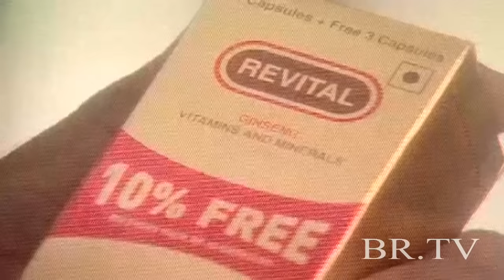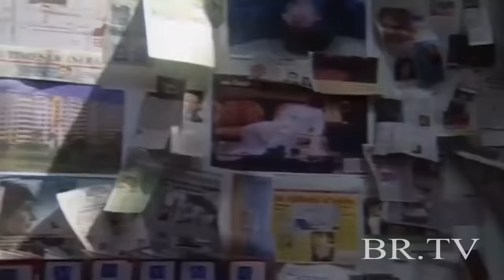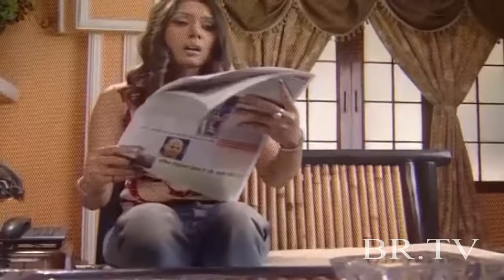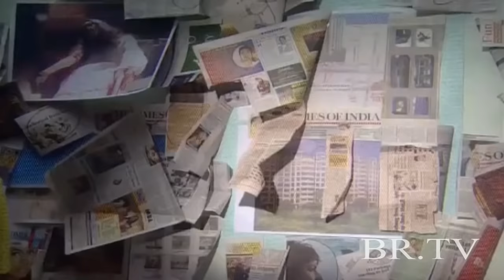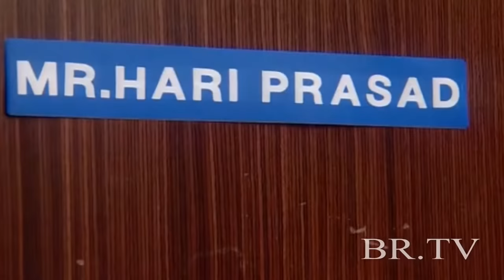Do Hath | BR Chopra Hindi Tv Serial